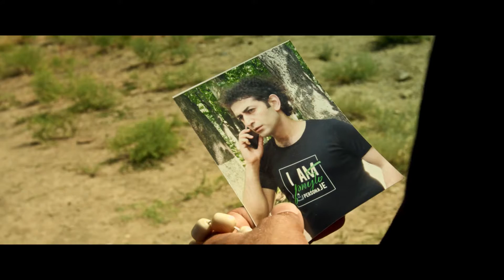De Tjja | ''Party Up!'' || Movie Official Trailer HD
Personaje Films
Director: Hayk Kbeyan
DoP: Arthur Ustyan
Edit/Post Production: Raz Margaryan
Producer: Tigran Hambardzumyan